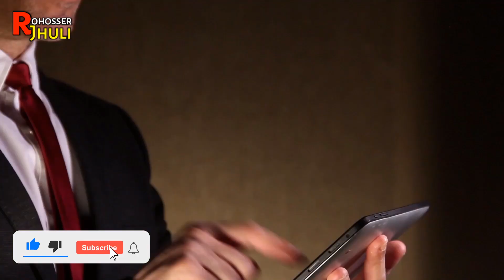কাশ্মীরের মেয়েদের সম্পর্কে এই তথ্যগুলো জানলে আপনার হুশ উড়ে যাবে।Amazing Facts About Kashmir.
🎃 স্বাগতম আপনাদের "রহস্যের ঝুলি "র আরো একটি নতুন এপিসোডে  আপনারা দেখতে চলেছেন ,''কাশ্মীরের মেয়েদের সম্পর্কে এই তথ্যগুলো জানলে আপনার হুশ উড়ে যাবে।Amazing Facts About Kashmir In Bengali.''

Welcome to the new episode of "Rohosser Jhuli'. Today you will watch,''কাশ্মীরের মেয়েদের সম্পর্কে এই তথ্যগুলো জানলে আপনার হুশ উড়ে যাবে।Amazing Facts About Kashmir In Bengali.''